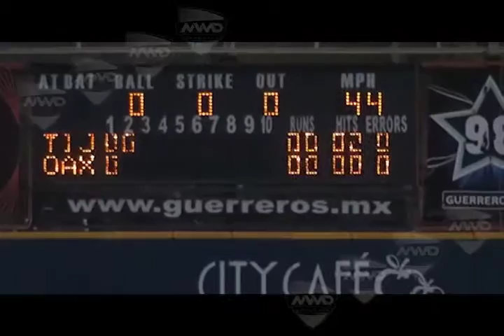Guerreros de Oaxaca vs Toros de Tijuana J3 MVM Deportes